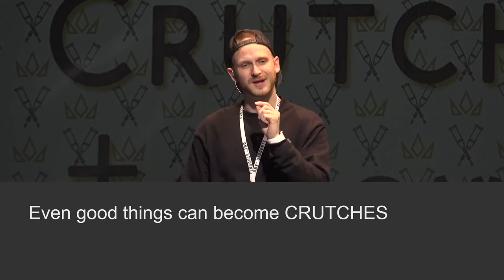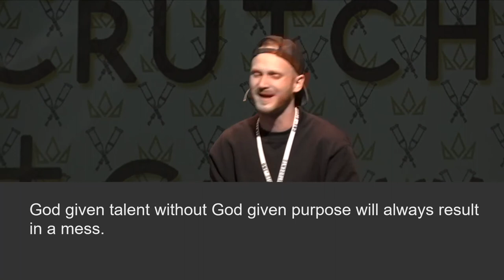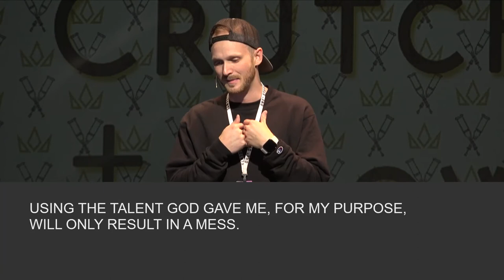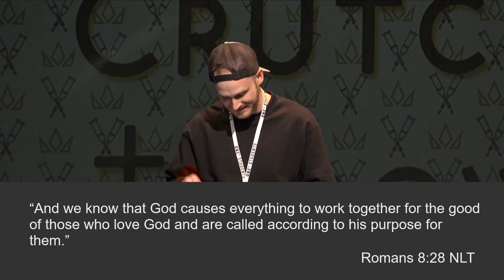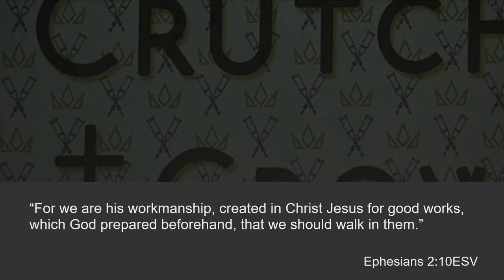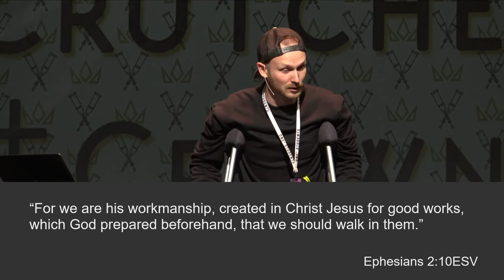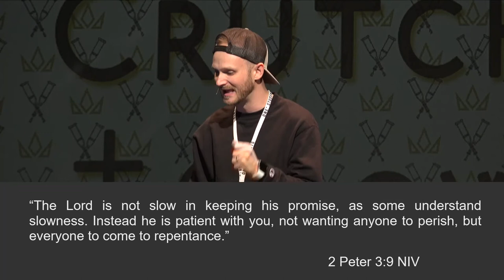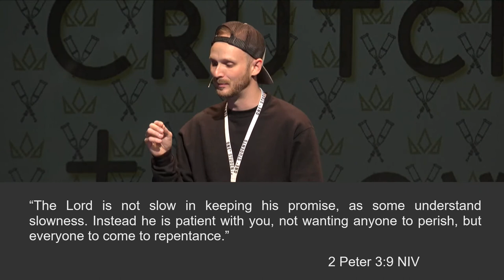Crutches + Crowns - Part 1